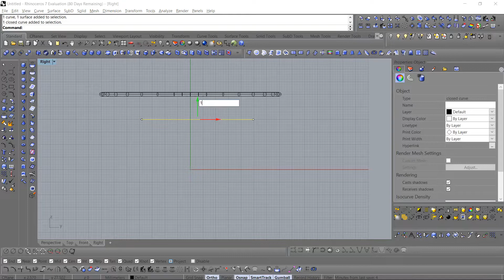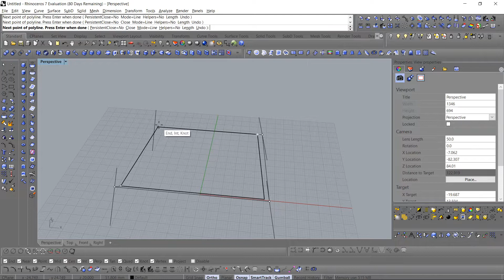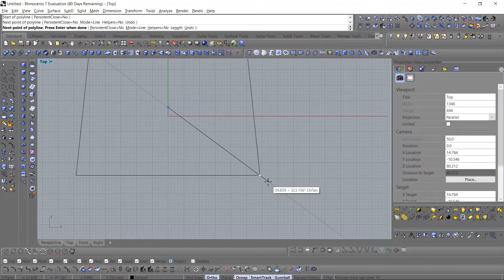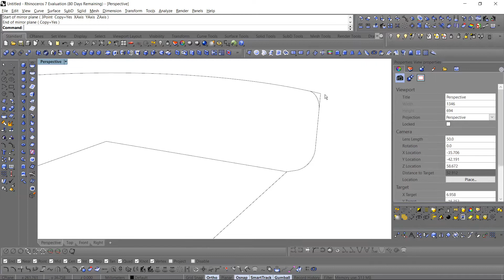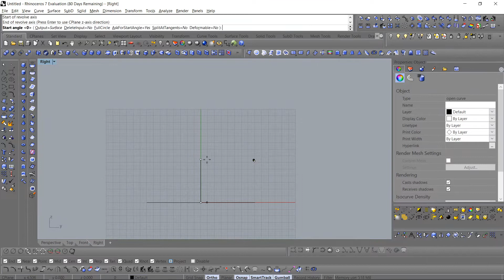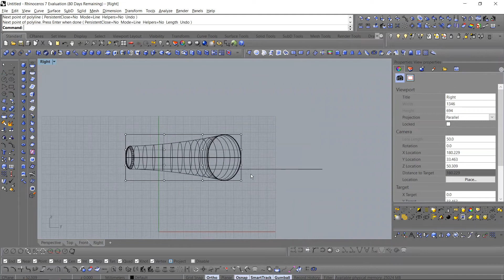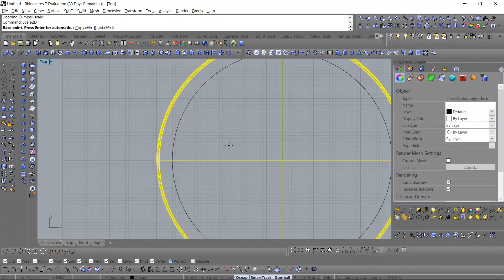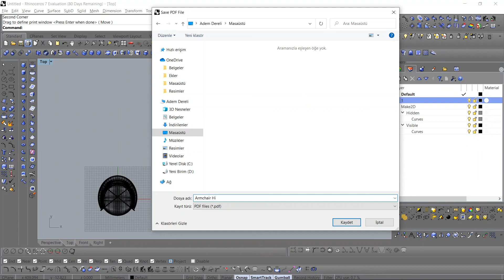Armchair With Rhino by Ihor Havrylenko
Chair Rhino 7. Rhino furniture, Rhino chair modeling, Rhino tutorial architecture, chair modeling. armchair modeling in Rhino. Rhino interior architecture

Design: De Medici
Designed by: Ihor Havrylenko